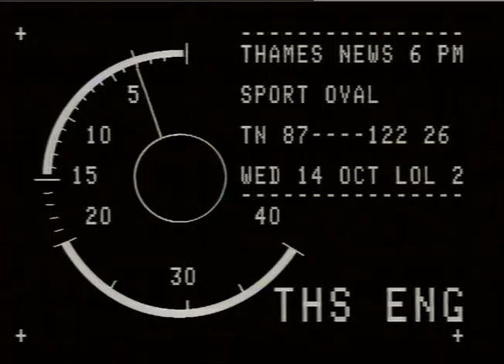TN-87-122-026.m4v | Thames News Archive Footage